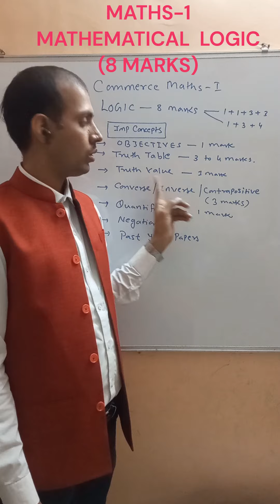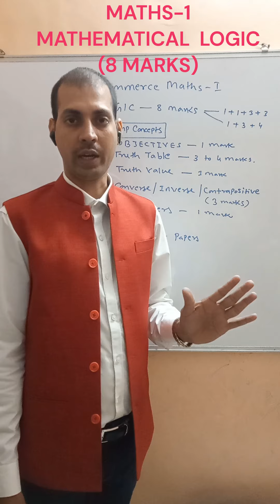MATHEMATICAL LOGIC STUDY TIPS#studytips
MATHEMATICAL LOGIC#12thmathsmaharashtraboard